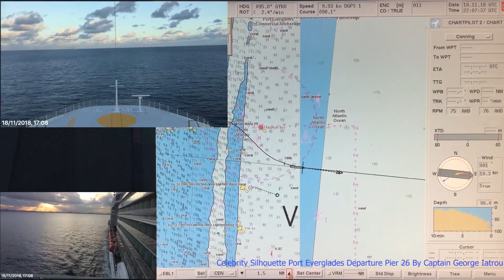Celebrity Silhouette Port Everglades Departure Pier 26